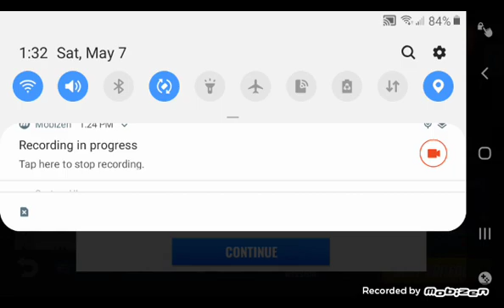baseball game week45